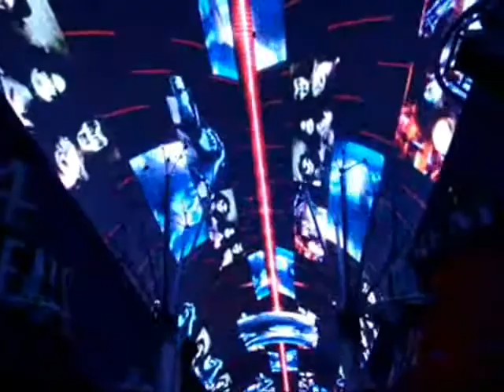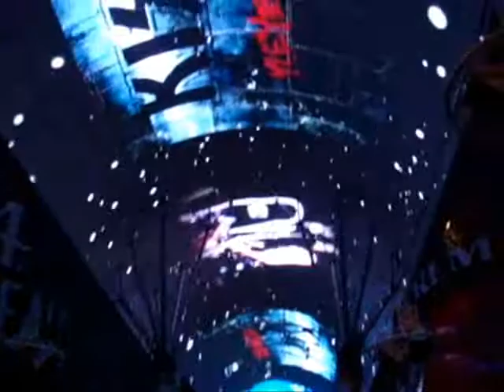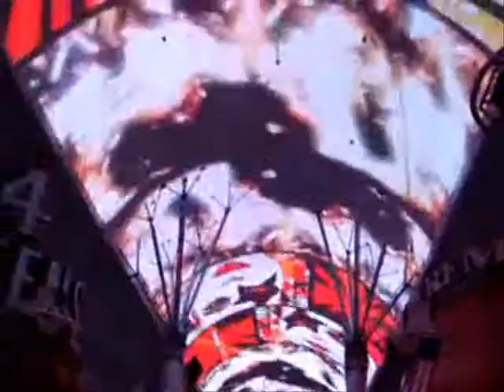Kiss-The Fremont Street Experience-12-31-08 Las Vegas-Version 2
Las Vegas famed Fremont Street Experience is ready for a smash New Years Eve celebration with the world premiere of its newest Viva Vision extravaganza, "KISS Rocks Vegas" at 9 p.m. The show features three of the bands hit songs, "Lick It Up", "Shout It Out Loud" and the rock anthem "Rock'n'Roll All Nite", stylistically showcasing the bands rich history, iconic make-up and costumes surrounded in a cacophony of fire and pyrotechnic graphics.  There are 2 versions of this.  This is the second